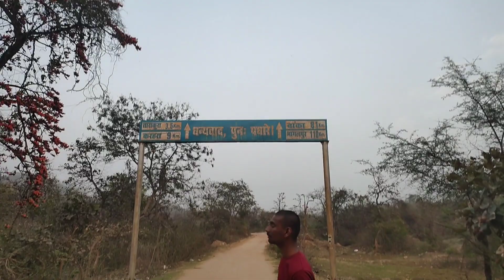देख लीजिए सांप का घर कैसा होता है